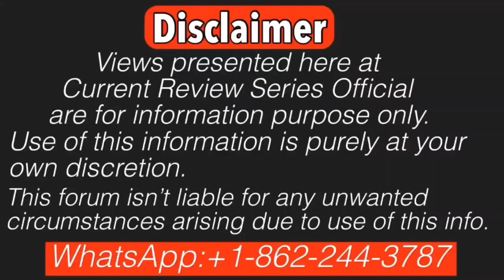Seema Haider case exclusive updates|Momin Malik VS AP Singh| Seema Sachin 10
seemahaidar is involved in PUBG love story. Seema Haider is now also know as seemasachin . She was married to ghulamhaider earlier! Seema Hader traveled to Nepal & then to New Delhi ,India & finally declared her marriage to sachin; Both Pakistan & India are blaming her as an agnet;
Seema Haider gave a big statement on Pakistan. Professor Advocate Dr Roshan Ali Azeem is leading ghulamhaider case from Pakistan. Now Ansar Burney, an internationally known Human Rights Activist & Chairperson of Ansar Burney Trust is going to lead this case.Let’s dive into the details!!!

Search Terms covered in this video;
सीमा हैदर अंजू पाकिस्तान में